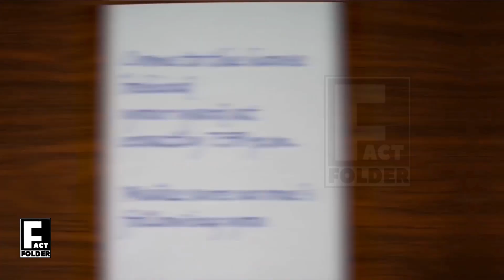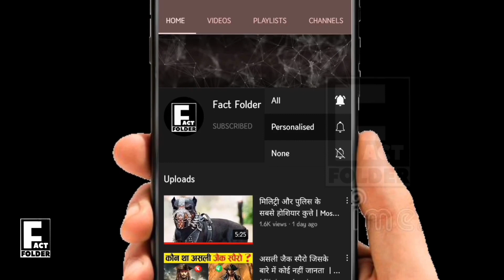रात होते ही गायब हो जाती थी ये लड़की , सचाई सामने आयी तो सबके होश उड़ गए